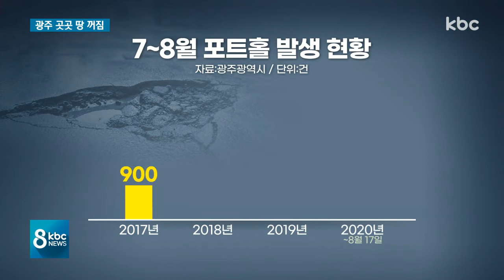장마 끝났지만..포트홀ㆍ싱크홀 '주의'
【 앵커멘트 】
올 여름 기록적인 장맛비로 아스팔트가 깎여나가면서 도로 곳곳이 움푹 패인 포트홀이 많이 생겨 운전할 때 불편하실 텐데요.

심한 경우 아예 땅이 꺼지는 싱크홀도 자주 발생해 시민들의 주의와 함께 지자체의 대책 마련이 필요해 보입니다.